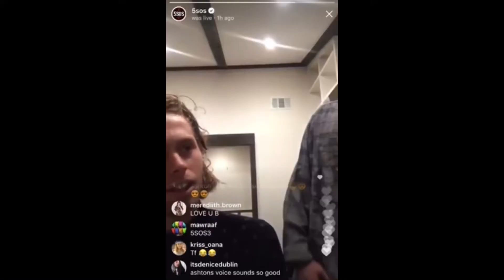ashton irwin moments that live in my head rent free